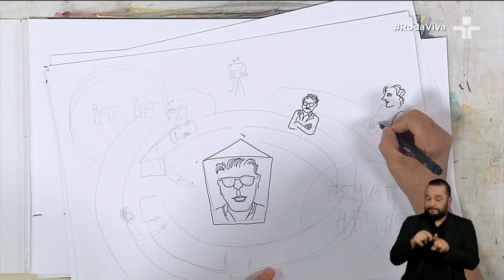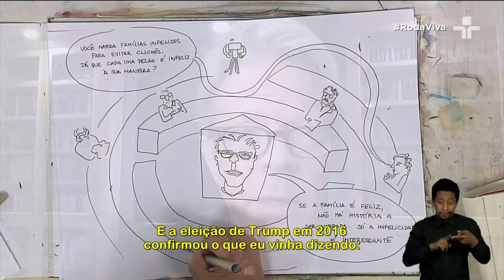Roda Viva | Jonathan Franzen | 05/06/2023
O RodaViva entrevista o escritor Jonathan Franzen, autor de “Encruzilhadas”, primeiro volume de uma trilogia que acompanha uma típica família norte-americana dos anos 70 aos dias atuais.

Jonathan Franzen, que em 2010 lançou seu livro mais famoso, Liberdade, foi o primeiro escritor a estampar a capa da prestigiada revista Time, em mais de uma década, como "o grande romancista americano". Além disso, esteve entre os finalistas do prêmio Pulitzer e venceu diversas outras premiações, incluindo o National Book Award e James Tait Black Memorial Prize.

Com apresentação da jornalista Vera Magalhães, participam da bancada de entrevistadores Pedro Pacífico, advogado e produtor de conteúdo literário; Gabriela Mayer, jornalista e crítica literária, apresentadora do podcast Café da Manhã; Carlos Graieb, diretor do portal O Antagonista e da revista Crusoé; Ruan de Sousa Gabriel, repórter do jornal O Globo; e Ubiratan Brasil, editor do Caderno 2 do jornal O Estado de S. Paulo.

Nesta edição, as ilustrações ficam por conta da cartunista e quadrinista Julie Pena, que já teve seus trabalhos publicados em diversas revistas femininas, além de veículos como Folha de S.Paulo e Piauí.